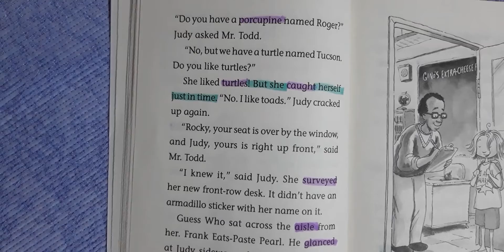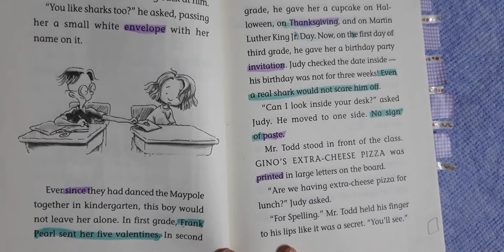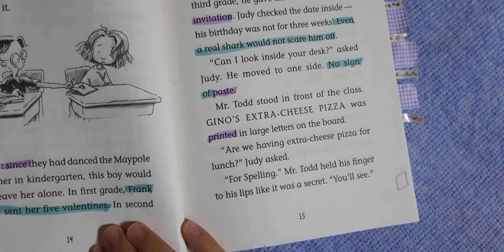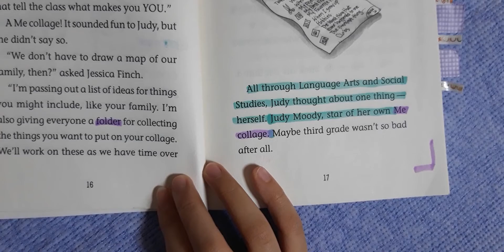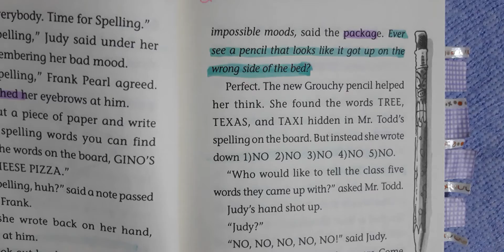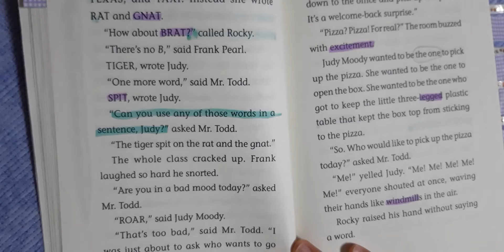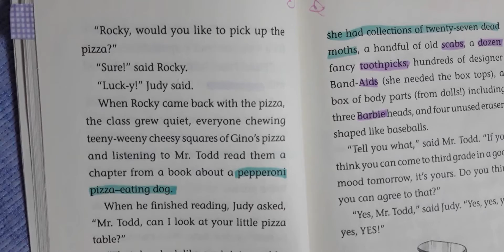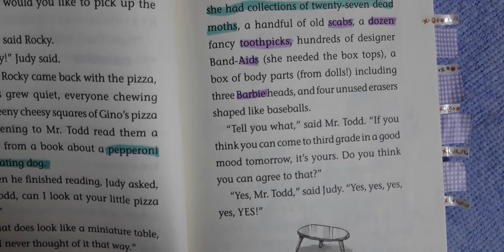Judy Moody was in a mood(chapter 2~3까지)